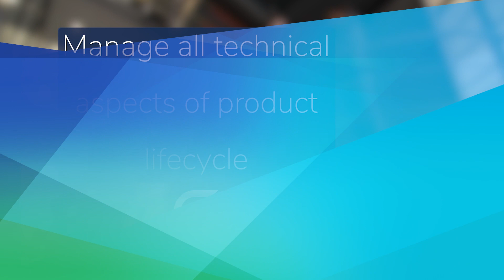Talent Search: Senior Product Manager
Click the link below and apply today!